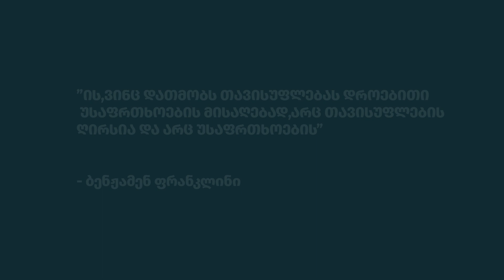9 არპილი / 9 April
Animation Studio Channel.
Our mission is to deliver entertaining and educational videos to you.